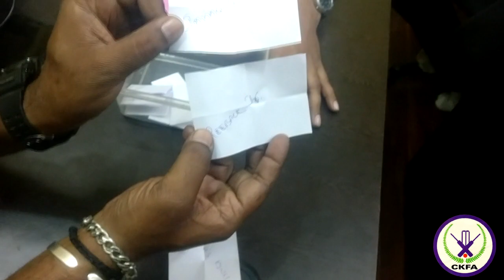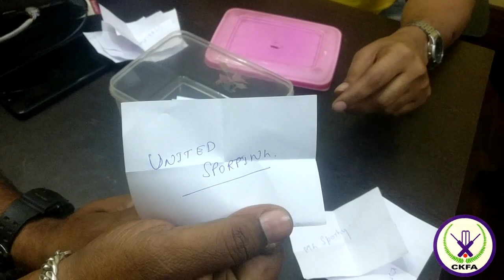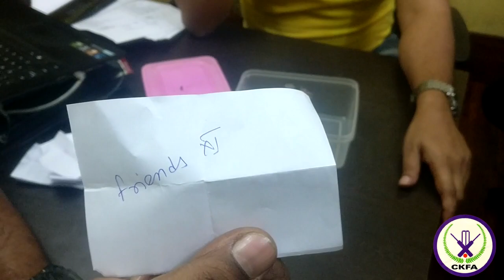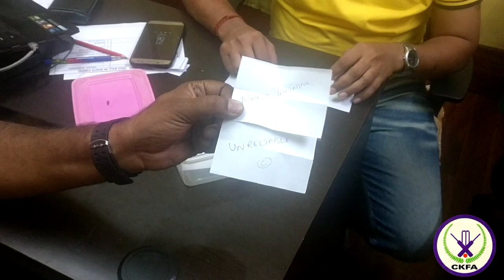Central Kolkata Friends Association (CKFA) | Groupings 2018-19 | How to do Cricket Tournament Groups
Central Kolkata Friends Association (CKFA) 2018-19. (United Cup -White Dress) Live Grouping & Draw of lots for upcoming cricket tournament in kolkata for the category GOLD, SILVER & BRONZE.